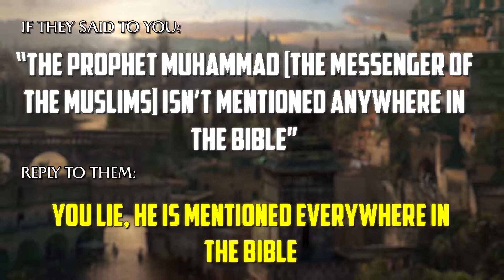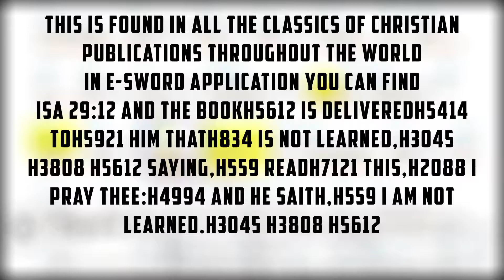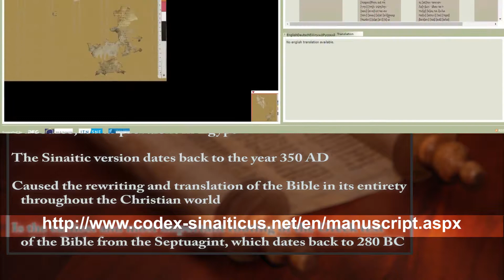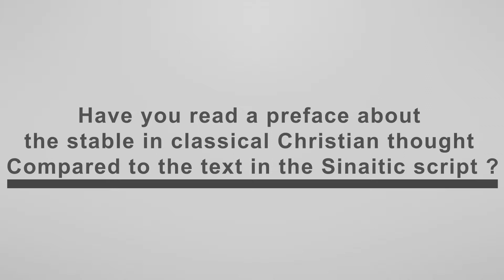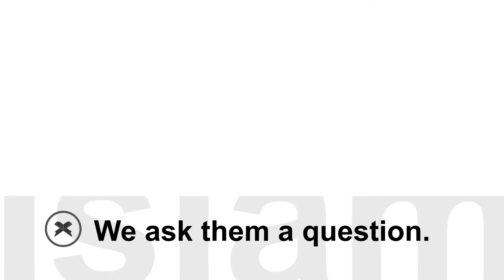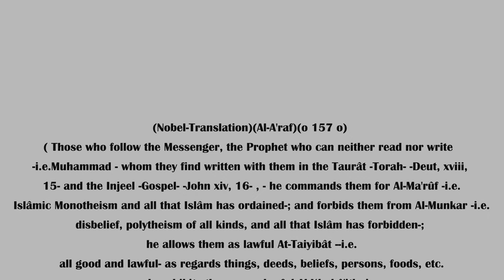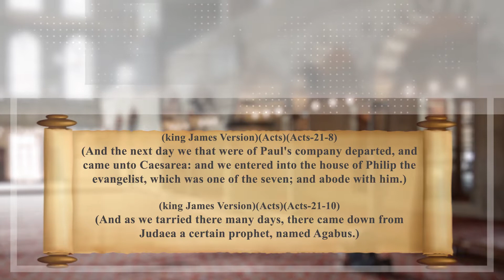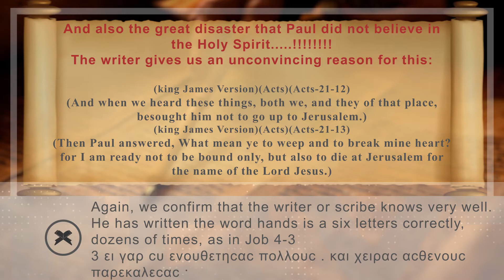The Truth no voice over yet